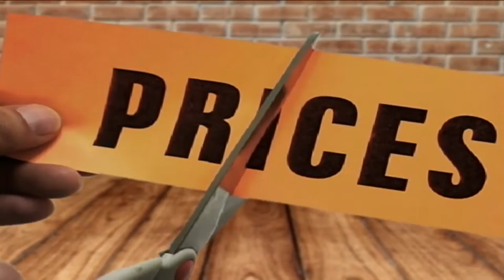Prestonsburg Songwriters Scene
Everyone knows this region is riddled with musical talent, but there has not always been a place for people to showcase that talent. A group of songwriters in Prestonsburg have been working hard to change that. The Prestonsburg Songwriters Scene have been turning many businesses in Prestonsburg into local hot spots for live music for nearly two years and now they’re looking to do the same for Pikeville.